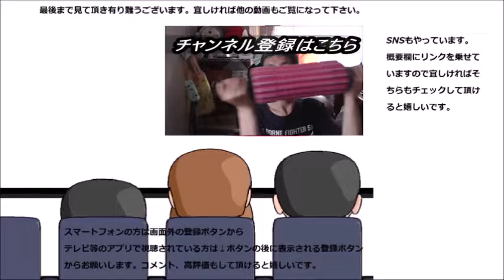オーガランド 野菜酵素を飲んでみた 野菜はやっぱり大切ですね！！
オーガランド　野菜酵素を飲んでみました。野菜はやっぱり大切なのでこうした形で摂取できるのは嬉しいですね。